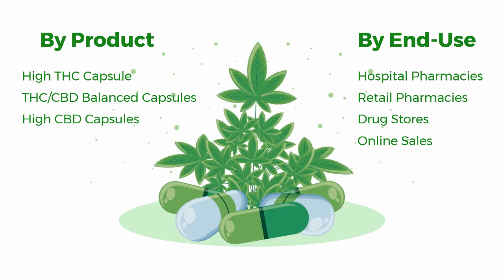Controlled Release Cannabis Pills Market Size 2024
The global controlled release cannabis pill market was $11 billion in 2022 and is expected to reach $13 billion by 2030 with a CAGR of roughly 2.11%.

Controlled Release Cannabis Pills Market By Product (High THC Capsule, THC/CBD Balanced Capsules, And High CBD Capsules), By End-Use (Hospital Pharmacies, Retail Pharmacies, Drug Stores, And Online Sales), And By Region - Global And Regional Industry Overview, Market Intelligence, Comprehensive Analysis, Historical Data, And Forecasts 2023 – 2030